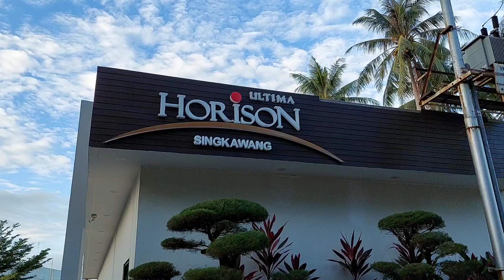pantas ramai pengunjung disini ternyata....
destinasi wisata pantai yang banyak di minati masyarakat dari muda sampai tua pasti suka
disamping itu bisa menikmati sunset
pantai gratis singkawang sebelah hotel ultima horison